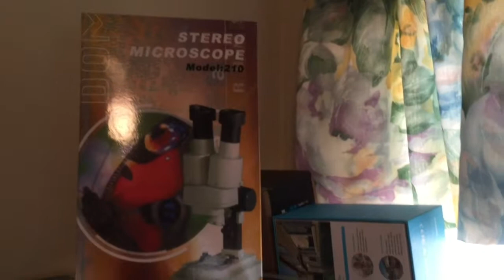Amscope Kids Model 210 Stereo Microscope PCB surface mount component view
Just a quick video of the Amscope Kids Model 210 being used to view a PCB surface mount TQFP IC.  The image was very sharp, and the light was bright.  Perfect for viewing PCB surface mount components while soldering.